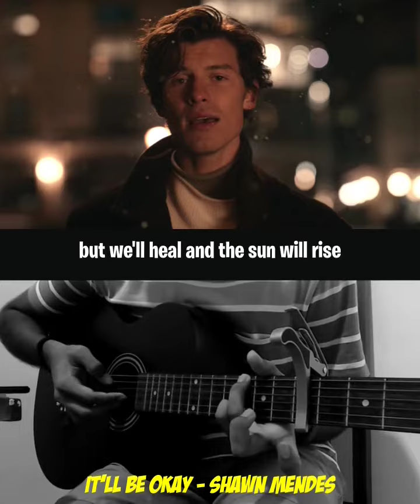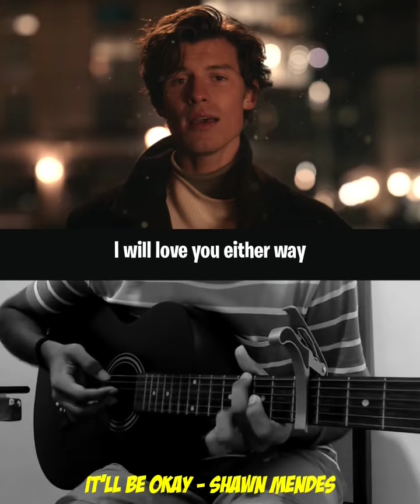It'll Be Okay - Shawn Mendes | Fingerstyle Guitar Cover